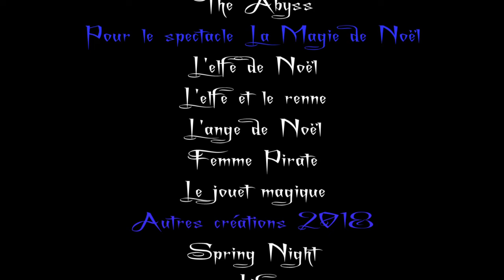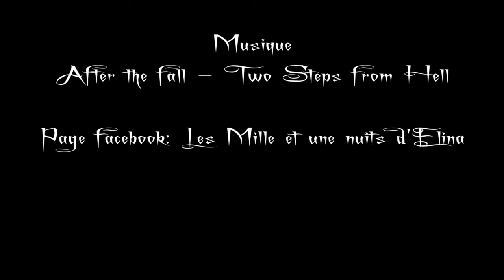Teaser Elina 2018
Retour sur l'année 2018 qui fut très riche en créations et scènes sans compter les tableaux créés pour mes élèves et mes danses de feu! J'ai pu présenter de nombreux nouveaux tableaux et eu le plaisir d'en danser des anciens. Une année pleine de surprises!